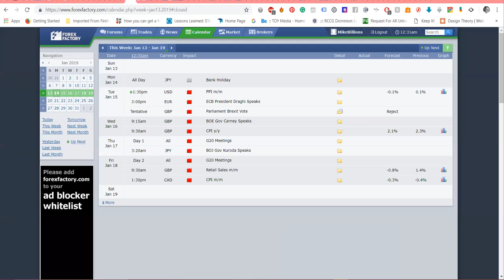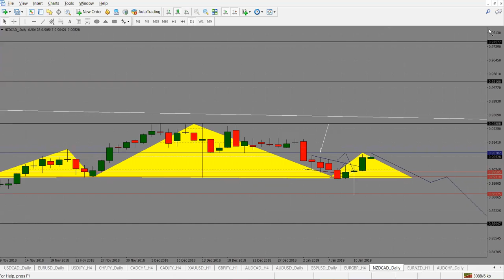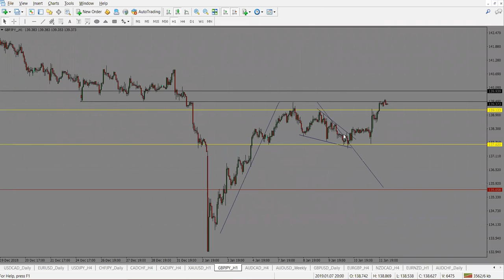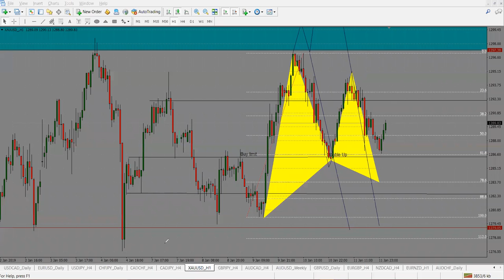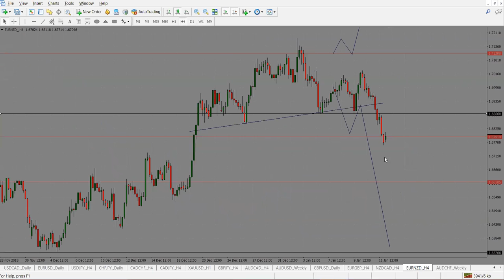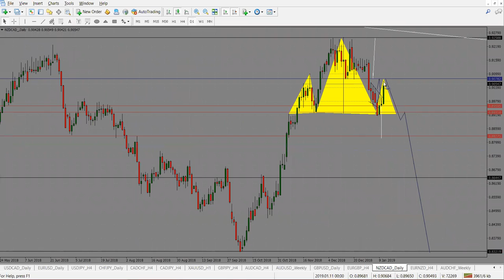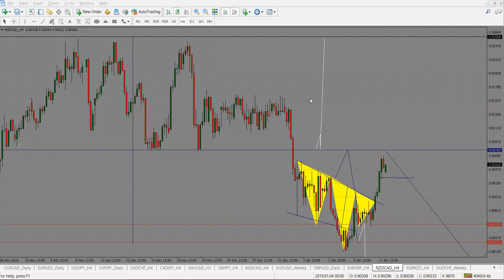Weekly Outlook 14 To 18 - 01 - 19